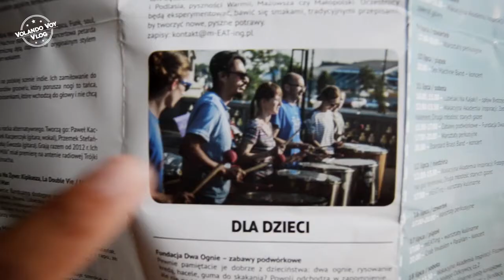LUBLIN POLONIA -Puente de la Cultura - Volando Voy Vlog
Conocimos el Puente de la Cultura en Lublin Polonia  y tomamos un curso de percusion Samba muy divertido.